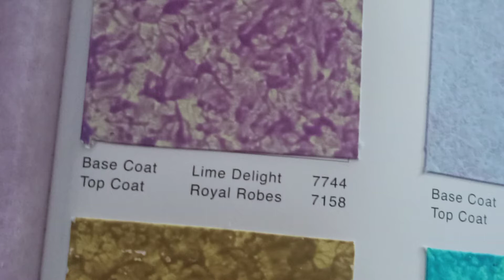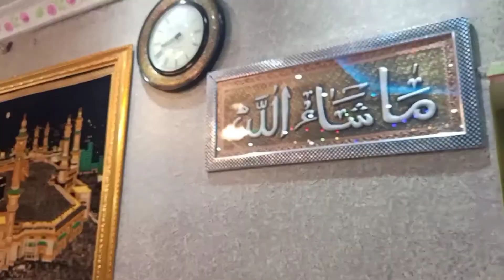Texture painting || special effects paint || ROYALE PLAY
Wall painting texture type the model which have mentioned in the video is actually sponging but we have done ragging type.